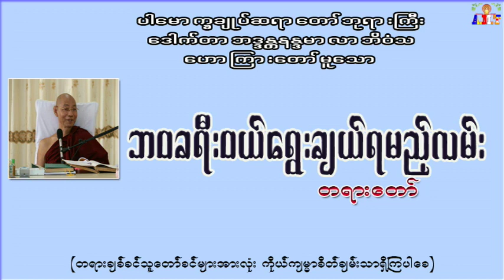ဘဝခရီးဝယ်ရွေးလှမ်းရမည့်လမ်း ပါမောက္ခချုပ်ဆရာတော်ဘုရားကြီး ဒေါက်တာအရှင်နန္ဒမာလာဘိဝံသ